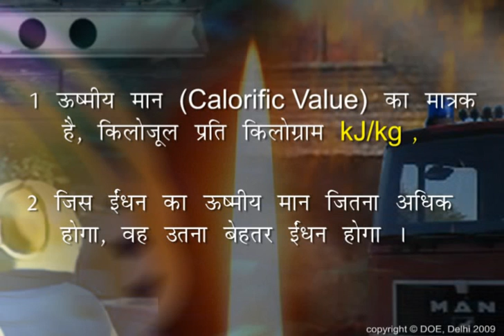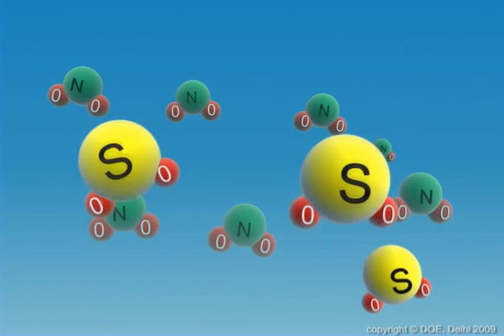Ideal Fuel and calorific value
Wood gas is a syngas fuel which can be used as a fuel for furnaces, stoves and vehicles in place of gasoline, diesel or other fuels. During the production process biomass or other carbon-containing materials are gasified within the oxygen-limited environment of a wood gas generator to produce hydrogen and carbon monoxide. These gases can then be burnt as a fuel within an oxygen rich environment to produce carbon dioxide, water and heat. In some gasifiers this process is preceded by pyrolysis, where the biomass or coal is first converted to char, releasing methane and tar rich in polycyclic aromatic hydrocarbons.